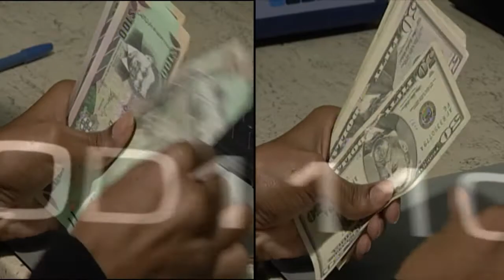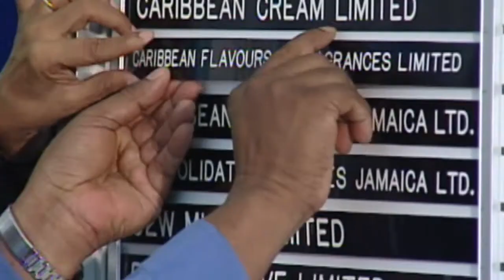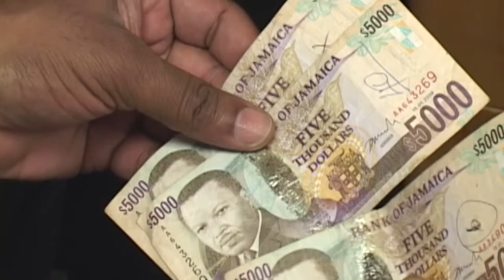OJR JUL21 2017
Jamaican Business Program The OJR